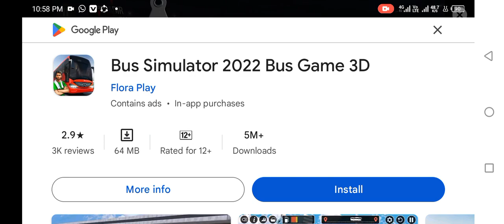Unreal Parking Garage Games: Movie Magic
Ready for some movie magic? In this video, we'll take you on a ride through some epic parking garage games that will make you feel like you're in a Hollywood action film! Get ready for non-stop excitement and adrenaline as we navigate through these unreal challenges. Don't miss out on this thrilling experience!